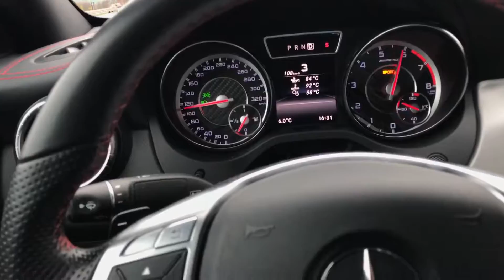CLA 45 amg launch control 0-100